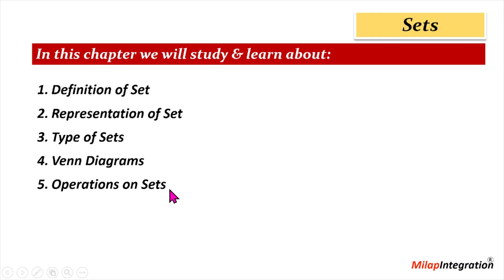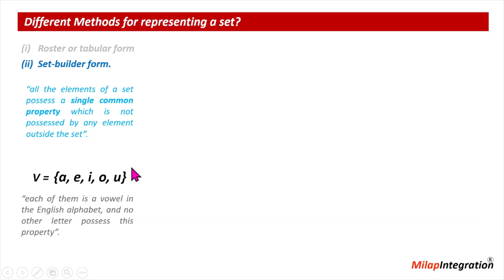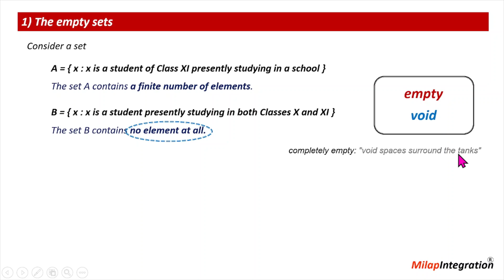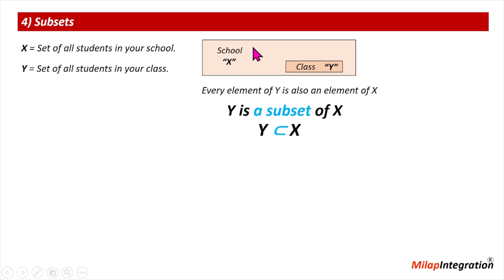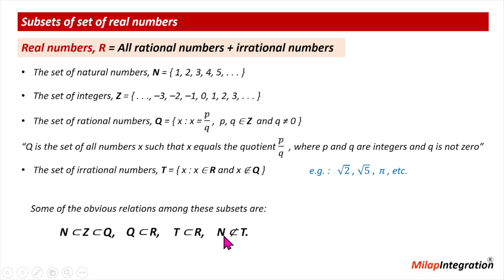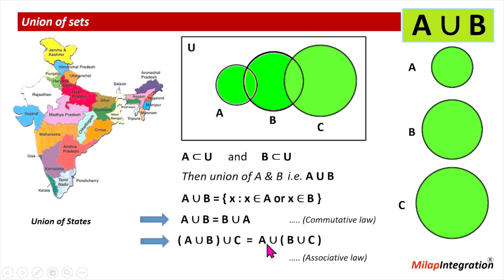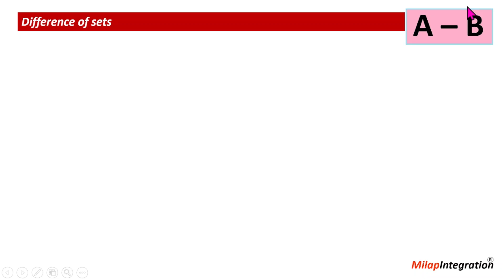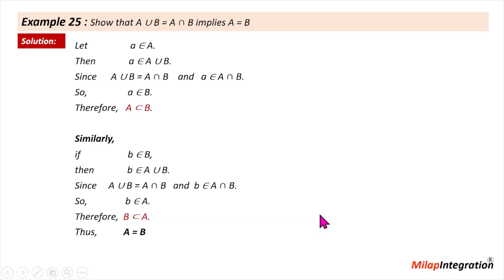Sets | Chapter 1 | Class 11 | Math's | CBSE NCERT | Milap Integration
In this exciting video, we will unravel the concept of sets, answering the fundamental question: what is a set or sets? Whether you're a student delving into the depths of mathematics or simply curious about the world around you, this tutorial is tailor-made to provide a clear understanding of basic principles and concepts. Join us as we demystify sets and lay the foundation for a deeper comprehension of this essential mathematical concept. Get ready to expand your knowledge and unlock the mysteries of sets.

Sets | Chapter 1 | Class 11 | Math's | CBSE NCERT | Full Chapter detailed explanation with relevant examples | Milap Integration.